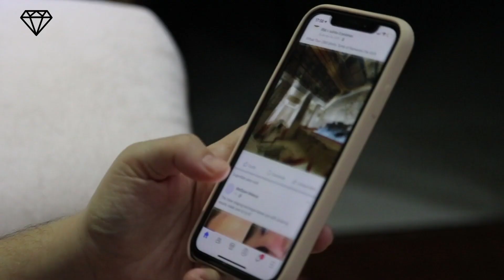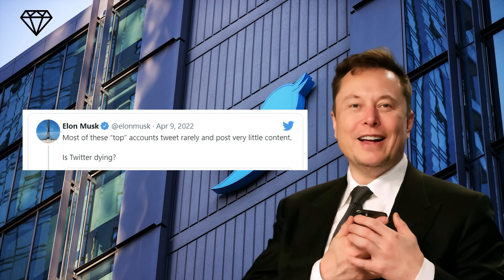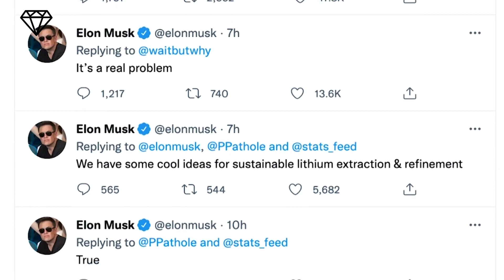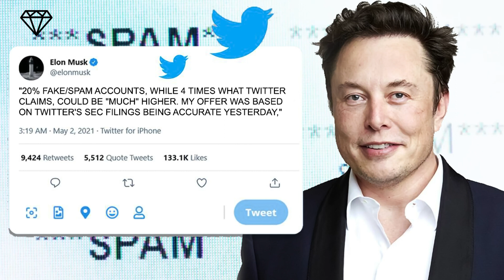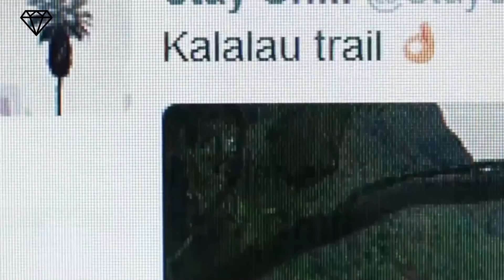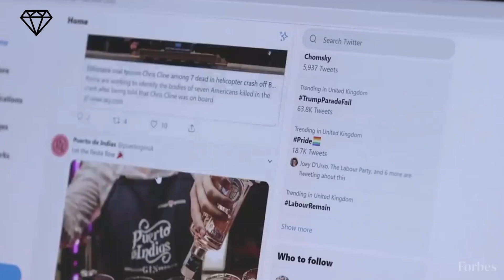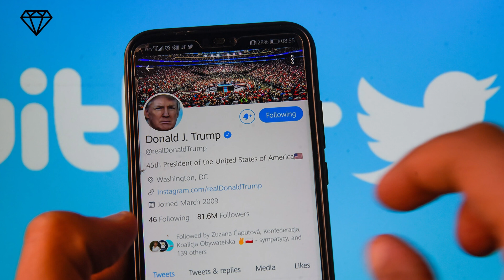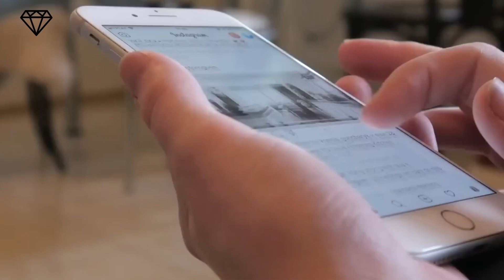What ELON MUSK Really did with TWITTER Changes Everything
Elon Musk, the world's richest man, has just done the unthinkable. He has finally decided to stop the use of Twitter. What is Elon's motivation for banning Twitter? Could Twitter be on its way out? Today, let's take a look at why and how Elon Musk is banning Twitter.
Make sure to watch all the way to the end to find out!!!
What if you could Manifest a better life, a way to become a millionaire?
and who knows… you may just change your life for the better!
💎  Do you want a Luxury Life too?
Start making money from home, sky is the limit!
Online Social Media Jobs that Pay $25-$50 per hour.
Work from Home! No experience required!
👚👕  To Buy T-shirts, Coffee Mugs and Other Cool Stuff:
💎  This is LUXURIOUS & CHIC and on this channel we will show you more about luxury, the most expensive things in the world, billionaire lifestyle, the lives of the wealthiest people on the planet and inspire and motivate you to achieve success in your life and maybe you will be the next billionaire.